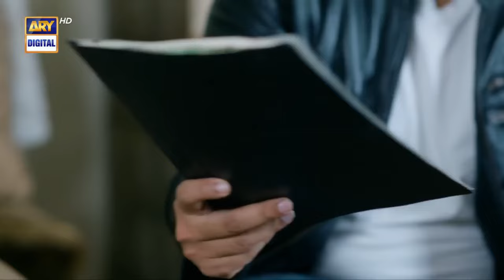Aik Sitam Aur Episode 58 | Anmol Baloch & Usama Khan | Latest Pakistani Drama